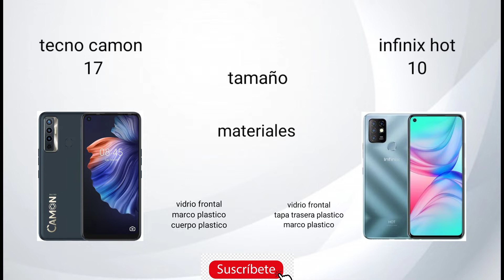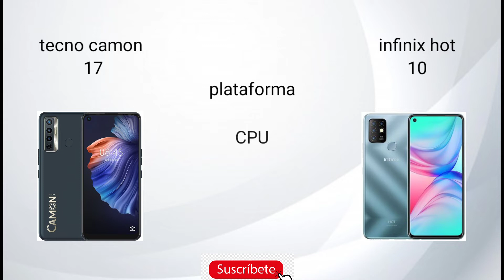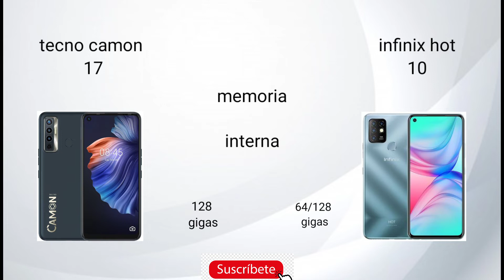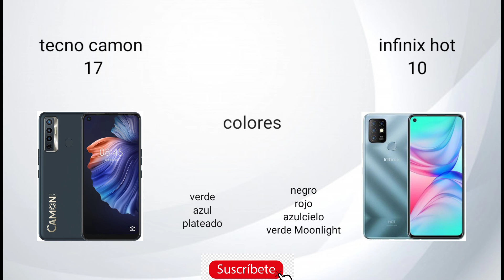tecno camón 17 vs infinix hot 10 [ comparación ]